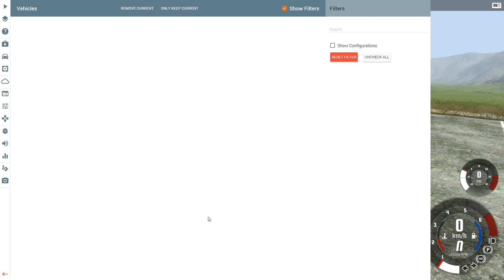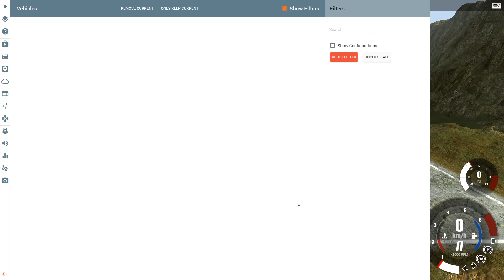BeamNG Drive I DER HARTE UND DER DURCHHÄNGER #924 [Alpha]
Immer merken wenn man mal 'nen Hänger hat: Auch zu hart ist nicht gut! Wir reden natürlich über Federungen und so! :D